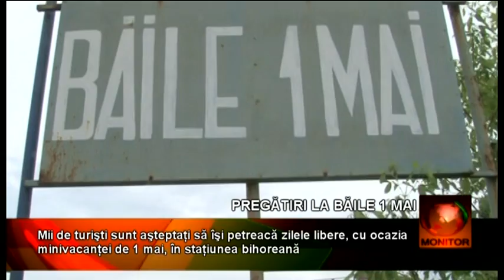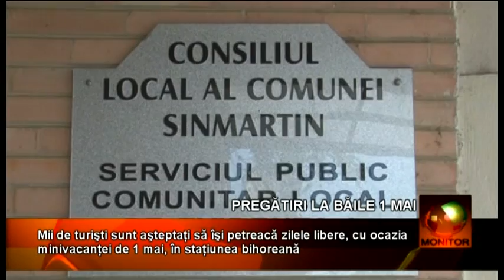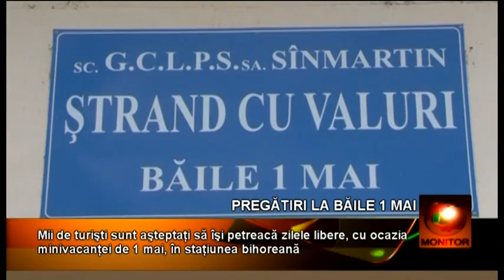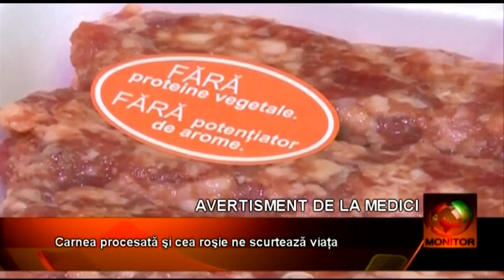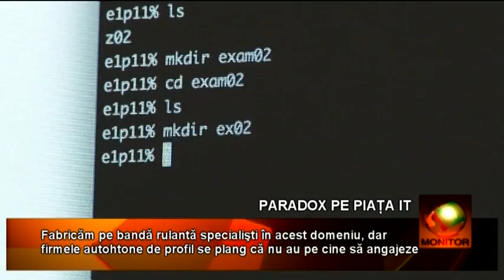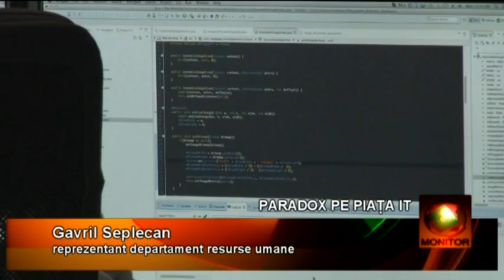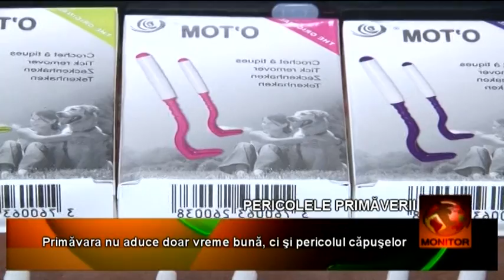MONITOR 29 04